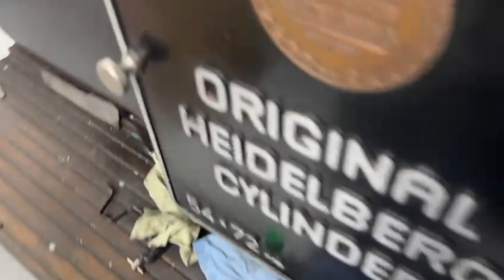Royo Machinery Die Cutter Heidelberg S - Troqueladora Royo Machinery Heidelberg S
to find similar machines.